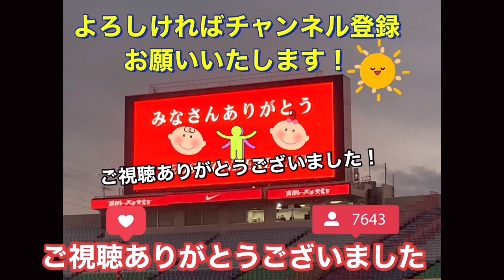🔴レジェンド選手達が華麗なパス回しでゴールに迫る＃shorts＃Jリーグ＃サポーター＃チャント＃ワールドカップ＃浦和レッズ＃サッカー日本代表＃日本代表＃メッシ＃シュート＃本田圭佑＃パス＃ネイマール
🔴久しぶりに埼スタに響いた梅崎司の浦和レッズサポーターチャント＃shorts＃Jリーグ＃サポーター＃チャント＃ワールドカップ＃浦和レッズ＃サッカー日本代表＃日本代表＃メッシ＃シュート＃本田圭佑＃パス

興梠慎三！久しぶりの浦和レッズサポーターの前で気持ちよくゴールして喜ぶ＃shorts＃Jリーグ＃サポーター＃チャント＃ワールドカップ＃浦和レッズ＃サッカー日本代表＃日本代表＃メッシ＃シュート＃本田圭佑

🔴 試合終わりに判定に文句言われても上手く受け流す佐藤 隆治プロ主審＃shorts＃Jリーグ＃サポーター＃チャント＃ワールドカップ＃浦和レッズ＃サッカー日本代表＃日本代表＃メッシ＃シュート＃本田圭佑

まじスゴイ梅崎司！サポーターチャントが始まりそのままゴールする＃shorts＃Jリーグ＃サポーター＃チャント＃ワールドカップ＃浦和レッズ＃サッカー日本代表＃日本代表＃メッシ＃シュート＃パス＃ネイマール

🔴話してばかりで全く練習しようとしない元日本代表闘莉王選手＃Jリーグ#チャント#日本代表#world#サポーター#サッカー日本代表#shorts#浦和レッズ#ワールドカップ#abema＃メッシ

GK
西川 周作
1
GK
西川 周作
NISHIKAWA Shusaku
1986年6月18日
183cm / 81kg
鈴木 彩艶
12
GK
(HG)
鈴木 彩艶
SUZUKI Zion
2002年8月21日
190cm / 93kg
牲川 歩見
16
GK
牲川 歩見
NIEKAWA Ayumi
1994年5月12日
195cm / 90kg
DF
酒井 宏樹
2
DF
酒井 宏樹
SAKAI Hiroki
1990年4月12日
185cm / 78kg
岩波 拓也
4
DF
岩波 拓也
IWANAMI Takuya
1994年6月18日
186cm / 72kg
馬渡 和彰
6
DF
馬渡 和彰
MAWATARI Kazuaki
1991年6月23日
175cm / 72kg
犬飼 智也
13
DF
犬飼 智也
INUKAI Tomoya
1993年5月12日
182cm / 77kg
知念 哲矢
20
DF
知念 哲矢
CHINEN Tetsuya
1997年11月8日
178cm / 70kg
宮本 優太
24
DF
宮本 優太
MIYAMOTO Yuta
1999年12月15日
170cm / 70kg
アレクサンダー ショルツ
28
DF
Alexander SCHOLZ
1992年10月24日
189cm / 84kg
工藤 孝太
42
DF
(HG)
工藤 孝太
KUDO Kota
2003年8月13日
180cm / 72kg
大畑 歩夢
44
DF
大畑 歩夢
OHATA Ayumu
2001年4月27日
168cm / 65kg
MF
伊藤 敦樹
3
MF
(HG)
伊藤 敦樹
ITO Atsuki
1998年8月11日
182cm / 78kg
小泉 佳穂
8
MF
小泉 佳穂
KOIZUMI Yoshio
1996年10月5日
172cm / 63kg
ダヴィド モーベルグ
10
MF
1994年3月20日
179cm / 74kg
松尾 佑介
11
MF
(HG)
松尾 佑介
MATSUO Yusuke
1997年7月23日
170cm / 65kg
関根 貴大
14
MF
(HG)
関根 貴大
SEKINE Takahiro
1995年4月19日
167cm / 61kg
明本 考浩
15
MF
明本 考浩
AKIMOTO Takahiro
1998年1月31日
170cm / 65kg
岩尾 憲
19
MF
岩尾 憲
IWAO Ken
1988年4月18日
175cm / 65kg
大久保 智明
21
MF
大久保 智明
OKUBO Tomoaki
1998年7月23日
170cm / 62kg
柴戸 海
22
MF
柴戸 海
SHIBATO Kai
1995年11月24日
180cm / 70kg
安居 海渡
25
MF
安居 海渡
YASUI Kaito
2000年2月9日
174cm / 69kg
松崎 快
27
MF
松崎 快
MATSUZAKI Kai
1997年11月22日
172cm / 70kg
江坂 任
33
MF
江坂 任
ESAKA Ataru
1992年5月31日
175cm / 67kg
平野 佑一
40
MF
平野 佑一
HIRANO Yuichi
1996年3月11日
174cm / 68kg
FW
キャスパー ユンカー
7
FW
1994年3月5日
186cm / 73kg
ブライアン リンセン
9
FW
Bryan LINSSEN
1990年10月8日
170cm / 64kg
アレックス シャルク
17
FW
Alex SCHALK
1992年8月7日
171cm / 68kg
木原 励
26
FW
木原 励
KIHARA Rei
2003年6月4日
180cm / 68kg

STAFF
リカルド ロドリゲス
監督

Ricardo RODRIGUEZ
1974年4月3日

池田　咲紀子
IKEDA Sakiko
GK
1992/9/8

2
長船　加奈
OSAFUNE Kana
DF
1989/10/16

4
佐々木　繭
SASAKI Mayu
MF
1993/1/12

5
上野　紗稀
UENO Saki
DF
1994/11/20

6
栗島　朱里
KURISHIMA Akari
MF
1994/9/14

7
高橋　はな
TAKAHASHI Hana
DF
2000/2/19

8
猶本　光
NAOMOTO Hikaru
MF
1994/3/3

9
菅澤　優衣香
SUGASAWA Yuika
FW
1990/10/5

10
安藤　梢
ANDO Kozue
FW
1982/7/9

11
清家　貴子
SEIKE Kiko
FW
1996/8/8

12
福田　史織
FUKUDA Shiori
GK
2002/6/13

13
長嶋　玲奈
NAGASHIMA Reina
DF
1998/9/12

14
植村　祥子
UEMURA Shoko
FW
1993/8/17

15
島田　芽依
SHIMADA Mei
FW
2002/5/8

16
水谷　有希
MIZUTANI Yuki
MF
1996/4/11
筑波大

17
遠藤　優
ENDO Yu
MF
1997/10/29

18
柴田　華絵
SHIBATA Hanae
MF
1992/7/27

19
塩越　柚歩
SHIOKOSHI Yuzuho
MF
1997/11/1